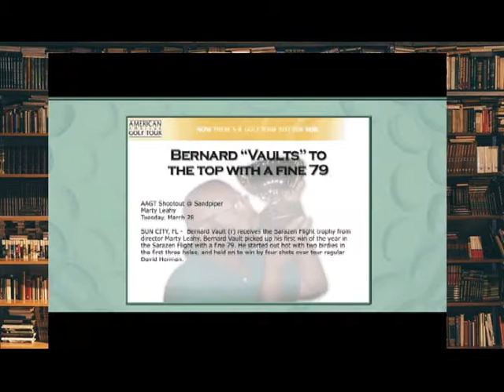A# 29 bmangolftti GCAM TOUR Meet Gary Adamack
He is the Tournament Director for the Tampa bay/Sarasota AM-Tour